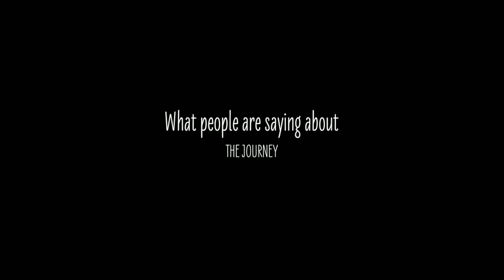What are people saying about The Journey? Hope Partnership For Missional Transformation.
Highlights from Experience 1 where 6 churches from Missouri's Northwest Area are transforming the life of the church. Disciples of Chris.